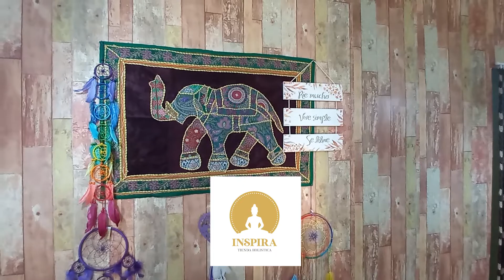Emocionarte 18 Comunicación interespecies 1